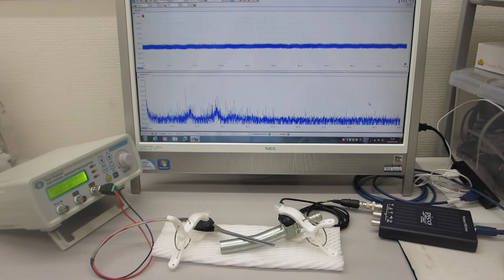メガヘルツの超音波発振による、表面検査実験（超音波システム研究所）